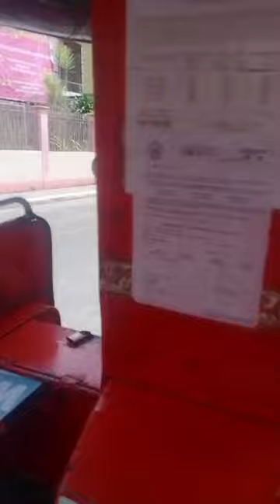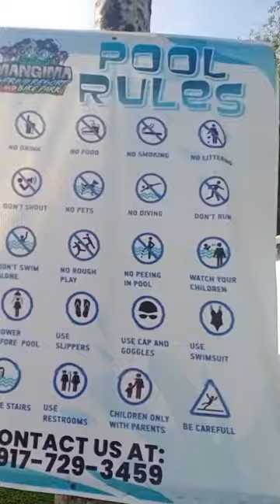lifestyle blogs - c emar bahala nimo